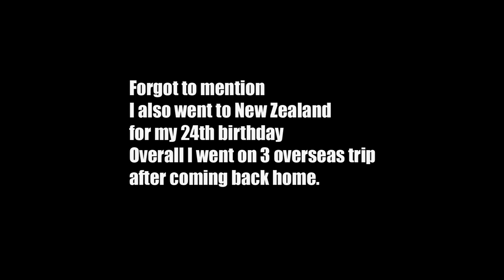Heart of Scooters 2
Reminiscing the year I had since last visiting the Heart of Japan.